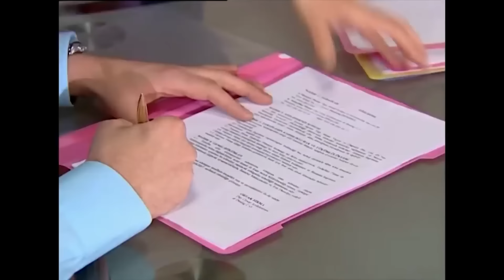Nana'nın İnsan Olma Serüveni 5 - Bez Bebek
Bez Bebek - Nana Hakan'a aşık oluyor.
İLK AŞK İLK HEYECAN